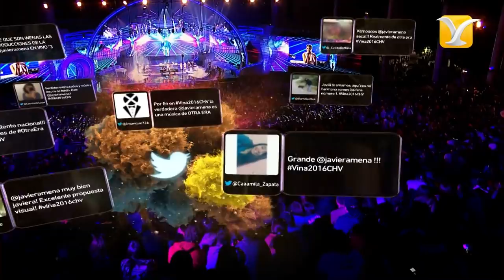Javiera Mena - Sincronía, Pegaso - Festival de Viña del Mar 2016 HD 1080p